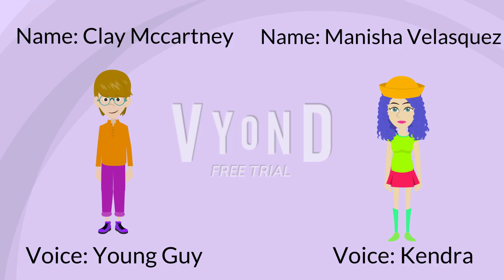Two New Fictional Characters to be add for TMOCSCAMS Movie. (Hiatus maybe until further notice)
Info about Clay McCartney:

Main Personality: Smart

Friends: awesomecaillou5656, coolspeedyjosh, Manisha Velazquez

Enemies: Amethyst is Cutie (Even though I'm neutral to this user.), Urdo99988, Enforcer Darkness

Likes: Viva Pinata, hanging out, Animation, Engineering

Dislikes: Depression, Suffering, being scolded by his parents, being forced to do something.

Info about Manisha Velazquez:

Main Personality: Pretty

Friends: Clay McCarthy

Enemies: Enforcer Darkness, Urdo99988

Likes: Barbie, Theme parks, Flowers

Dislikes: Being shot by a doctor and Vaccines (Most of the times)

Favorite Food: Cake Pops

Note #1: I'm NOT Copying Anyone

Note #2: If you don't think this character is original, you know the drill.

Note #3: What do you think about these characters?